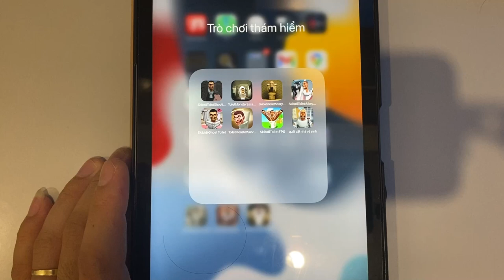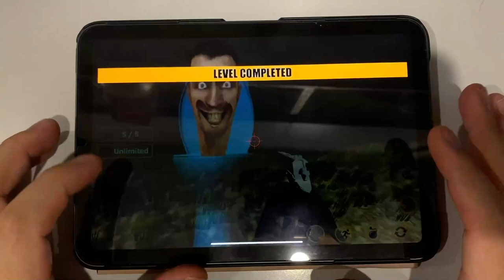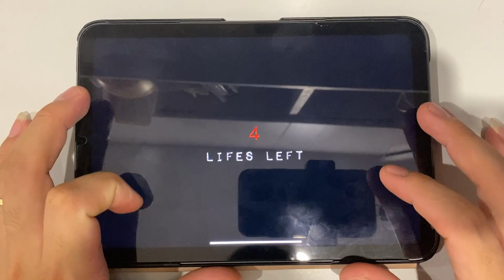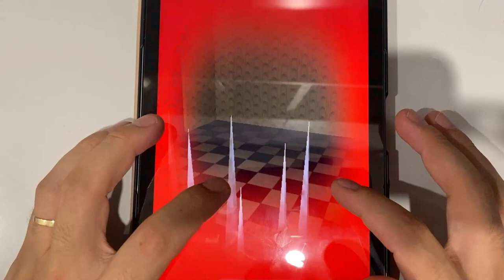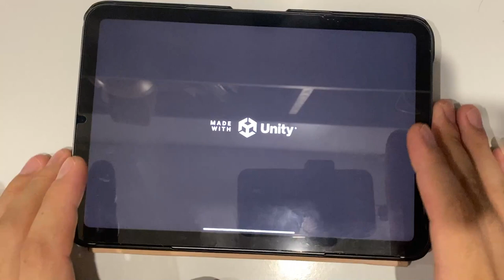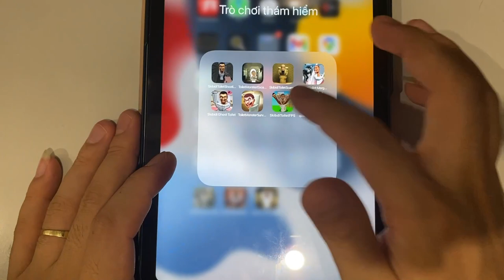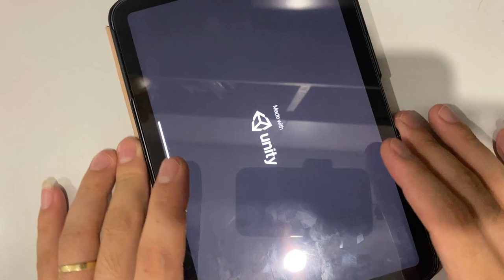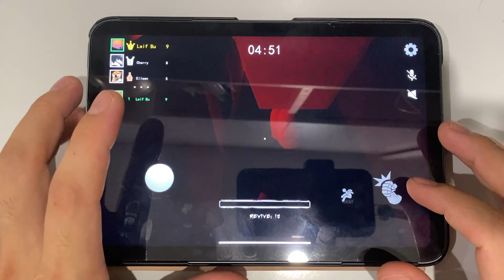Skibidi Toilet Shooting Horror | Toilet Monster Escape Skibidi | Skibidi Toilet Scary...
Skibidi Toilet Shooting Horror | Toilet Monster Escape Skibidi | Skibidi Toilet Scary | Skibidi Toilet Merge | Skibidi Ghost Toilet | Toilet Monster Survival | Skibidi Toilet FPS